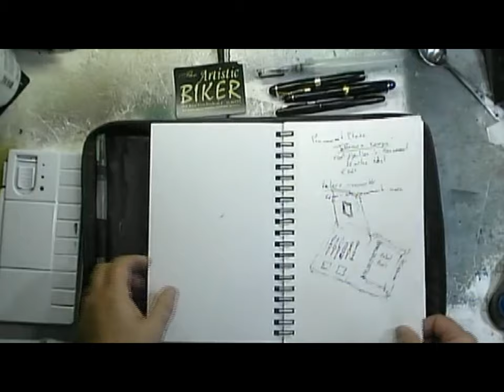sketchbook flip through faces, gestures, and pinups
Finished the gesture, pinup, and faces sketchbook. Now it's time to start another one.